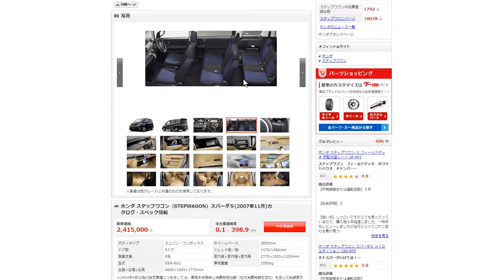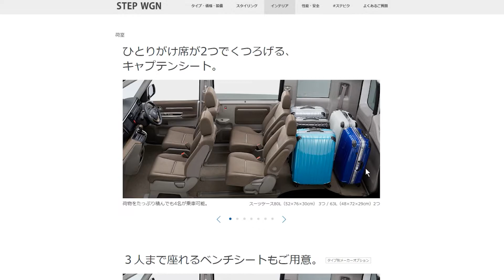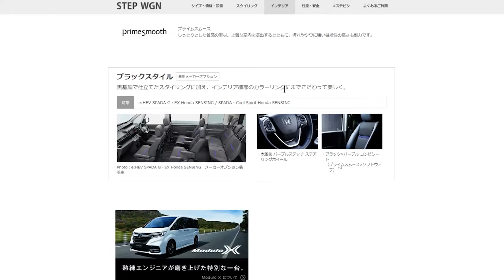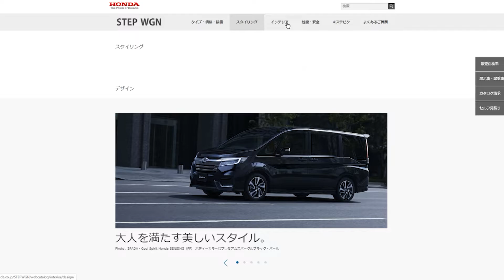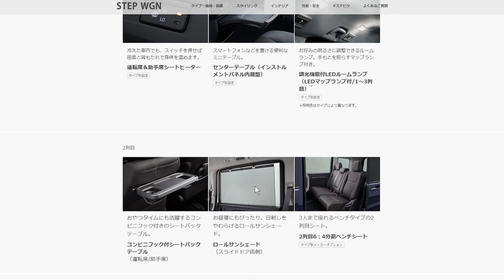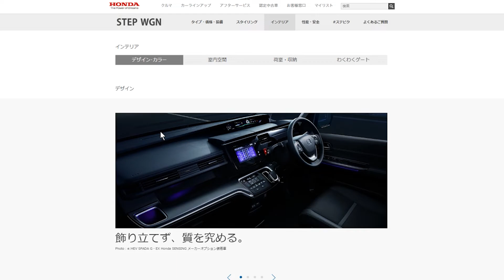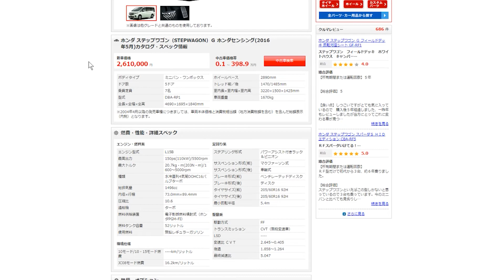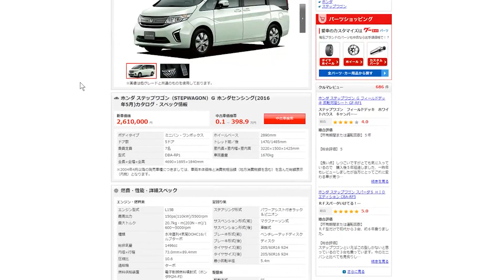ステップワゴンは釣り車に使えるのか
質問やコメントやクレームも気軽に書いてください✌🐸✌)三✌🐸✌三(✌🐸✌